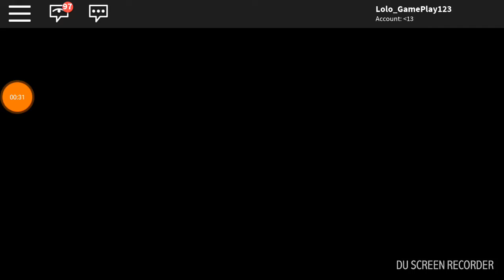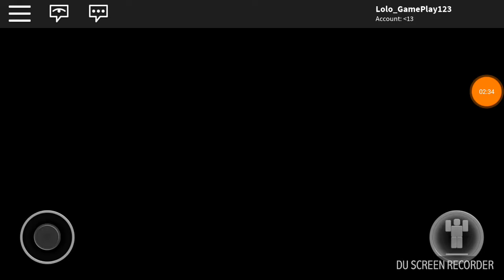Uma nova vida,Roblox[MeepCity] parte{1/2}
Oii galerinha tudo bem com vcs?hoje fiz um vídeo super legal de roblox espero que gostem um bj tchau